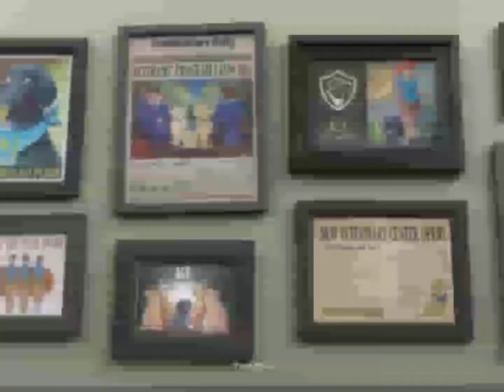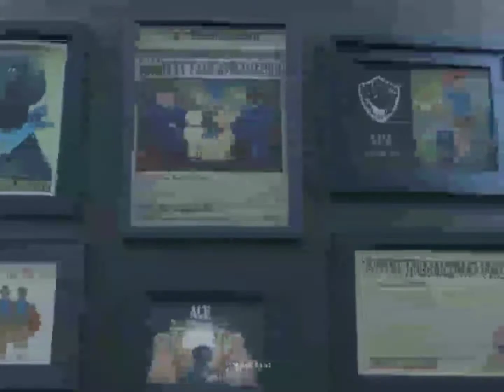A message for all the students from a student ✍️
In the above video I used my very own voice,message and video from social media🙂